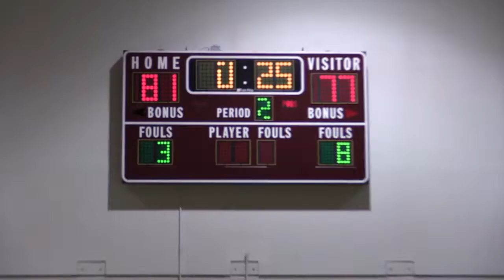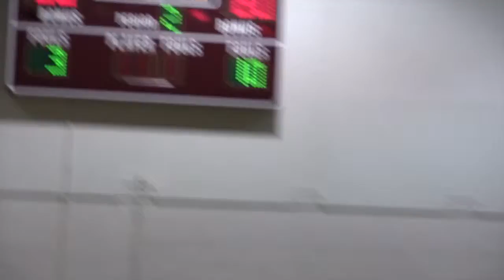Hoopsville College Division Basketball Riverside Ballaz vs 808's Fast Breaks Nutley, NJ 2/27/16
Hoopsville College Division Basketball Riverside Ballaz vs 808's Fast Breaks  Nutley, NJ Feb 27th 2016